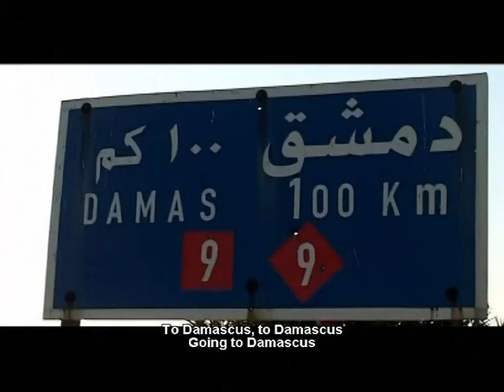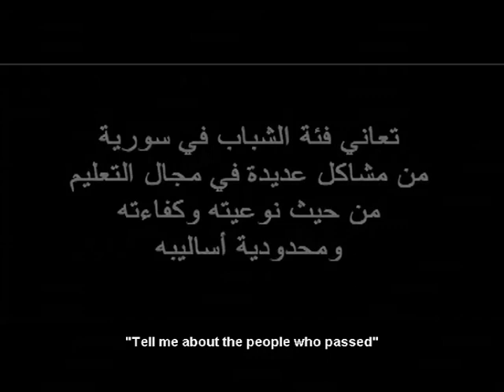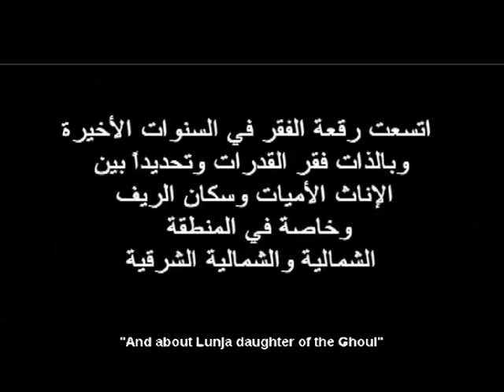VTS 01 2